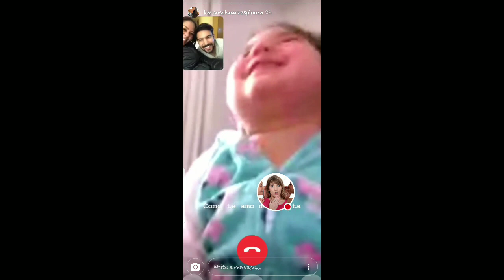KAREN SCHWARZ VIAJANDO A MALTA DE VACACIONES CON SU ESPOSOS 06-06-18